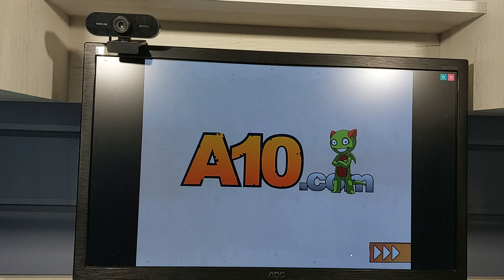Троллфейс Квест 9 Troll Tale Прохождение Игры (Yaroslav1954)